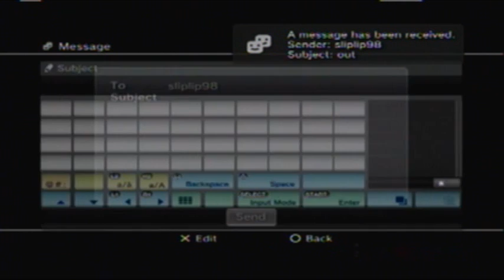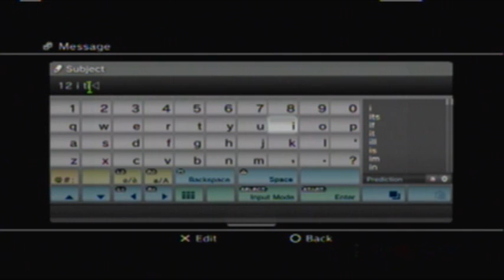RDRUN Adventure ep. 3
3rd and i think final part of RDRUN next up is RDR Adventures enjoy :)